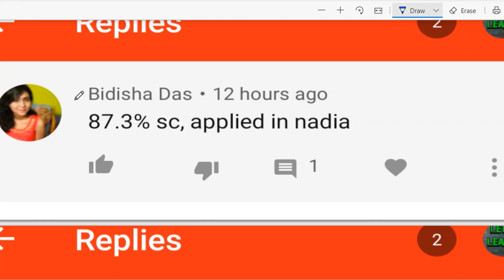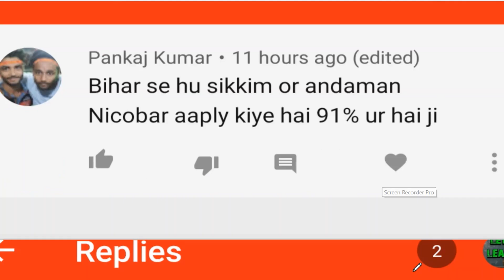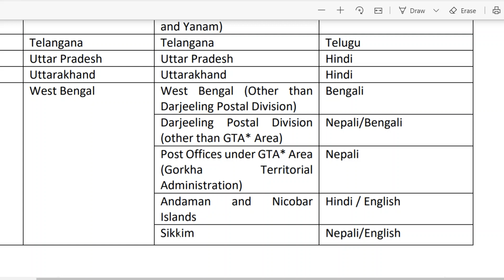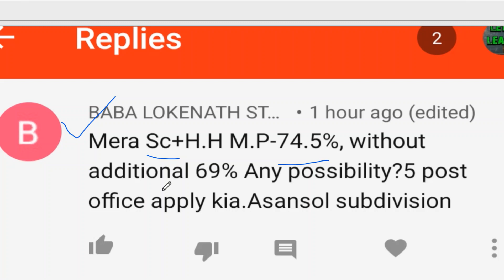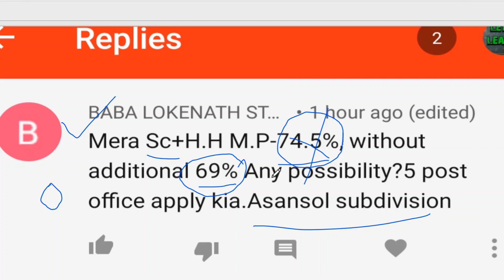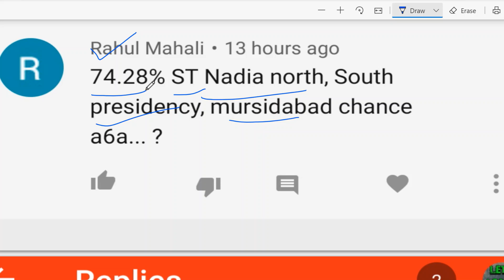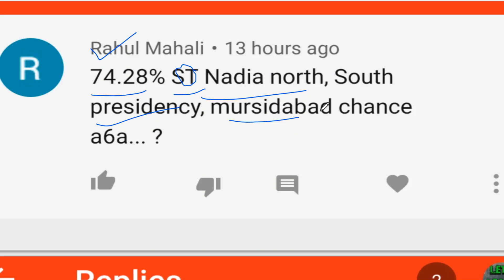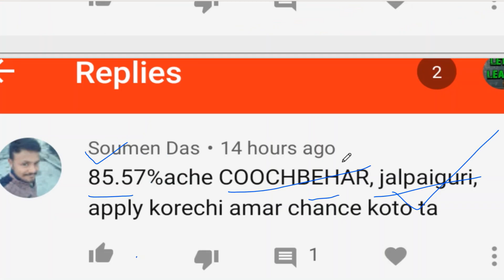WB GDS CYCLE 2 SELECTION 2020 PART 2/ WB GDS RESULT UPDATES 2020 /WB GDS EXPECTED CUT OFF 2020/WBGDS